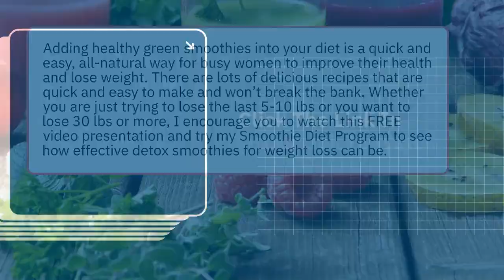More Women Are Using Green Smoothies To Lose Weight, Boost Energy, And Look Years Younger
The great news is that just about everyone who drinks green smoothies loses weight. In fact, most people who follow my Smoothie Diet Weight Loss Program report up to 3-8 pounds weight loss in their first week!
       Ready To Get Healthy And Lose Some Serious Weight Fast?
Adding healthy green smoothies into your diet is a quick and easy, all-natural way for busy women to improve their health and lose weight. There are lots of delicious recipes that are quick and easy to make and won’t break the bank. Whether you are just trying to lose the last 5-10 lbs or you want to lose 30 lbs or more, I encourage you to watch this FREE video presentation and try my Smoothie Diet Program to see how effective detox smoothies for weight loss can be.